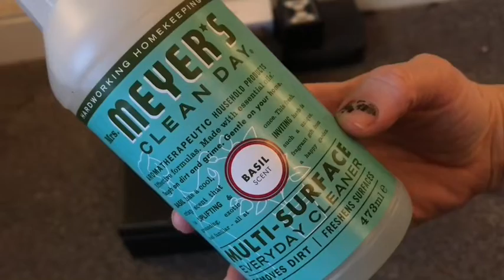💜 DEEP BEDROOM CLEANING SO MUCH DUST! Wall cleaning new bed reveal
New bed bedroom cleaning motivation so much dust! Wall scrubber

Deep cleaning of my bedroom, we remove the bed and so much dust was on the skirting boards! Join me as I scrub those and vacuum the dusty carpet so much dirt!